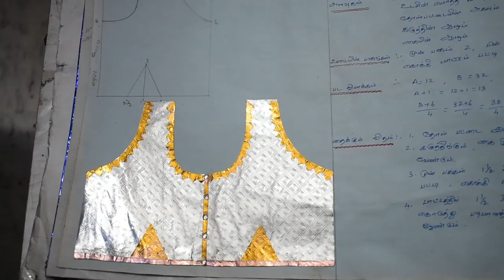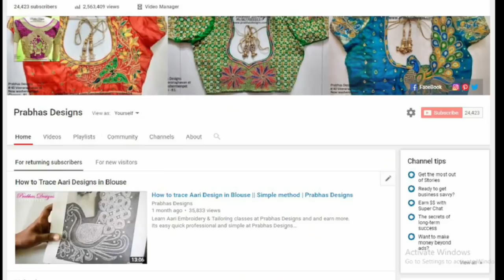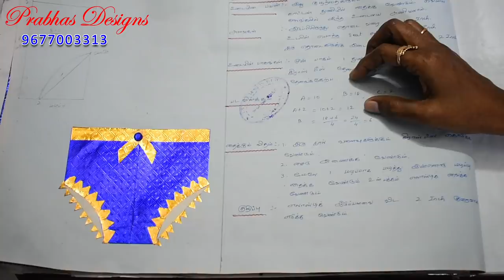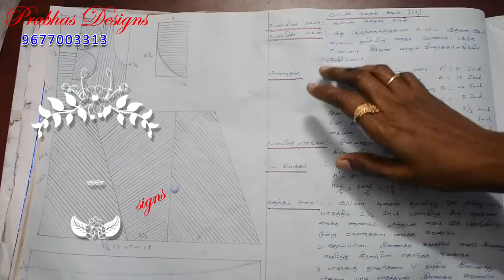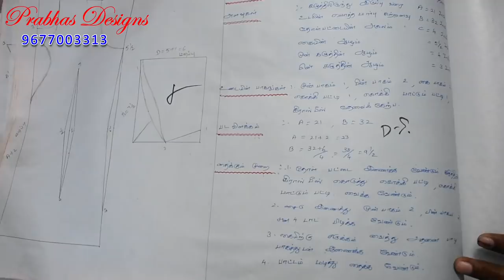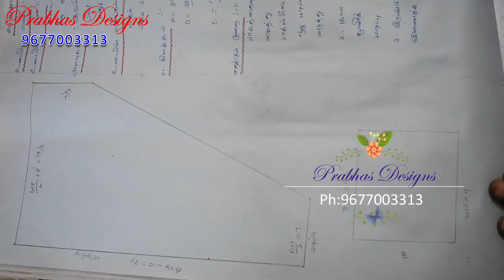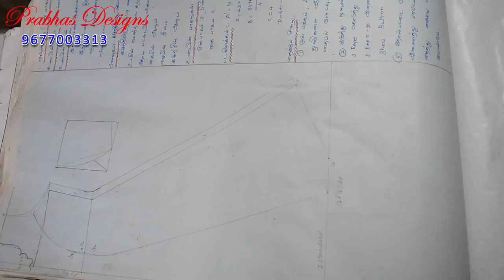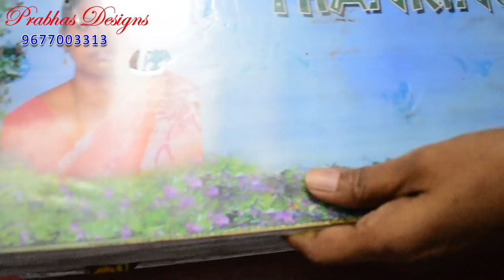Tailoring Album || Tailoring Diploma course || Certificate courses| Prabhas Designs